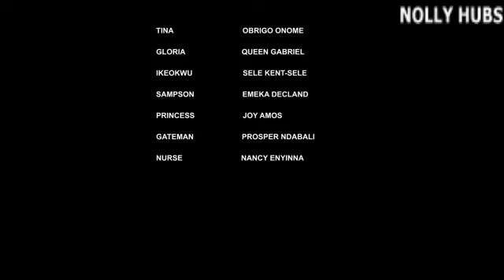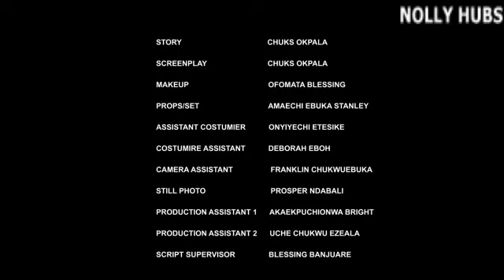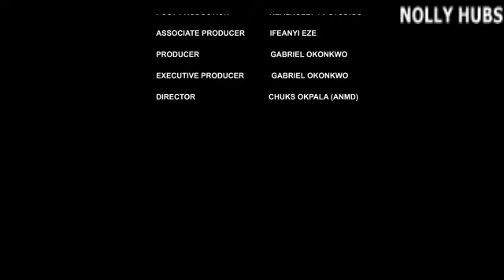The road side street seller never knew that the billionaire prince will change her life